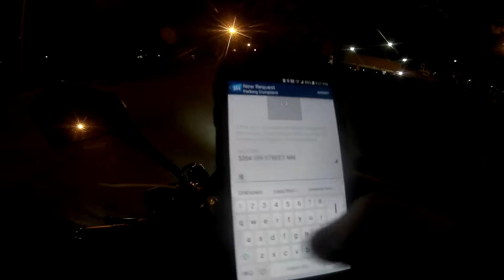-MUST WATCH SUPER DUMB DRIVERS & PEOPLE SEASON 5